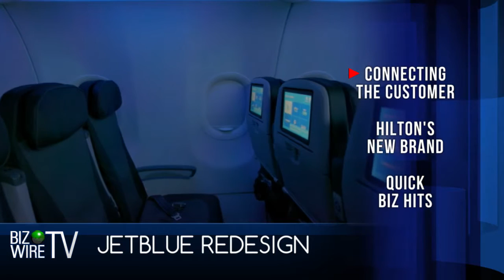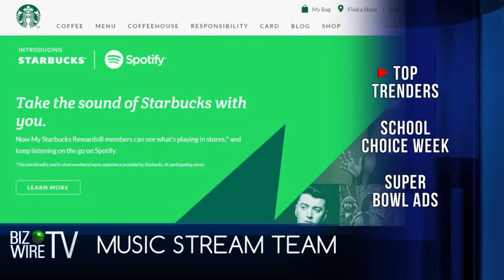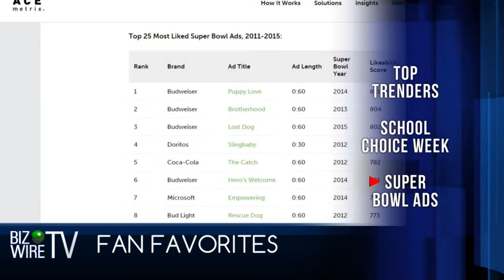BizWireTV - January 29, 2016 (Business Wire)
Topics covered: Jet Blue & Connected Travel, Hilton's New Millennial Hotel, Amazon Dash, Olo Dispatch Delivering, Starbucks/Spotify venture, Covergirl, Super Bowl Ads, and more
Business Wire in association with Al Roker Entertainment has recently launched BizWireTV, a twice-weekly digital show.

“This is an exciting change for Business Wire and Al Roker Entertainment is eager to extend this already trusted brand by producing these shows,” said Tracie Brennan, evp of Al Roker Entertainment.

This is just the latest side project for Roker, who spends the first several hours of his day (and into the evenings some days) at NBC News. He is also host of the Weather Channel’s first mobile weather show, The Lift, and he recently launched Roker Labs, a new venture that taps the potential of livestreaming apps.

Founded in 1961, BusinessWire was acquired by Warren Buffet’s Berkshire Hathaway in 2006. This is the company’s first foray into digital video. The host of BizWireTV is Erin Ade, who previously hosted a show on RT America.
Executive Producer: Amy Feller @AmyFeller
Partners: @BusinessWire @ErinAde
Follow on Meerkat and Periscope @Rokerlabs and @AlRoker